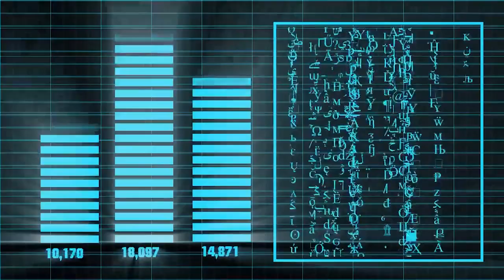Stop Trying to GET Listings to SELL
Download all my free real estate scripts and the 60 Day Challenge for real estate agents in the free courses Just let them sell! Go focus on other things...like more listings and spending time with your family. You guys are spending way too much time in areas that aren't helping you whatsoever. The listing will sell based on the price and online presence you create. After that, let it fly...

Ricky